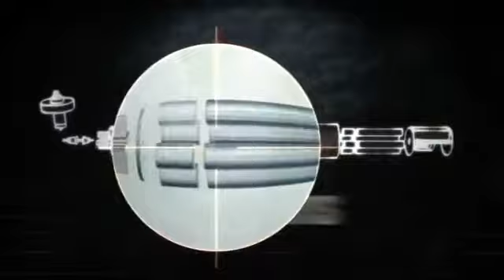Shimadzu LCMS 8040 Triple quadrupole LC MS MS by Lesoshoppe